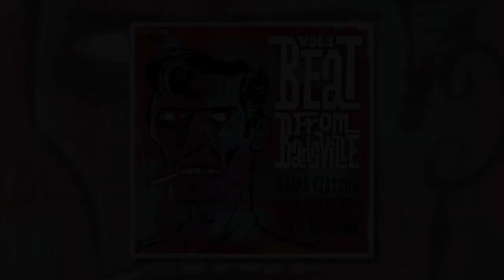The Beat From Badsville – Vol. 1/Trash Classics From Lux And Ivy’s Vinyl Mountain (The Cramps)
Brought up on the radio shows of the legendary rock ‘n’ roll DJs, the moondogging Alan Freed, Mad Daddy and, later, the ghostly Ghoulardi, it was hardly surprising that The Cramps’ Lux Interior and Poison Ivy began trawling the thrift stores for juvenile delinquent tunes, lip curling bad boy rock ‘n’ roll, strange exotica, bizarre novelty 45s, dysfunctional doo wop, psychedelic weirdness and instrumentals made by madmen. In America in the 1950s and 1960s there seemed to be small town versions of such vinyl madness everywhere that, by the 1970s were remaindered and to the majority of people unwanted. To the fledgling Cramps this was nothing short of heaven.

The duo filled their house with novelty memorabilia, schlock horror furniture and a record collection to die for. Lux eventually gravitated to his own Purple Knif Radio show and the Cramps delivered their versions of some of the stuff they’d found, from Ronnie Cook And The Gaylads’ ‘Goo Goo Muck’, to The Novas’ ‘The Crusher’, Lightnin’ Slim’s ‘It’s Mighty Crazy’ and a whole host of others originally hand tooled by The Phantom, Carl Perkins, The Groupies, Hasil Adkins and many more.

The duo name-checked many a 45 along the way and seeking them out and sampling their eccentricities is nothing short of mind blowing. Indeed, in many cases, you have to wonder at what the artists involved were thinking before they went into the studio. Cackling laughs, offbeat plotlines and maniacal lyrics, detuned guitars, coded gibberish and b-movie horror all wrapped up in under three minutes, these are songs from a golden era of DIY music when the rule book of contemporary MOR music was lost down the back of the sofa.

This 24-track collection positively effervesces with eccentricity. Side one offers half a dozen slabs of lip curling rock ‘n’ roll, from the madcap beginnings of ‘Bongo Beatin’ Beatnik’ through to the teenage rampage of Gene Maltais’ unhinged ‘Gang War’. Side two gives fashion tips, conveys strange love talk, songs where words are meaningless and novelty driving stories, while side three brings guitars from Hades, honking saxophones and rhythmic dance routines for the hard of standing. Finally, we have sounds to make you shriek on side four, with scorpions, witches and nightmares all on offer plus probably one of the oddest 45s ever in ‘The Cave’.

Every track pirouettes dangerously and at times hap hazardly around the expected. These are songs for strange times by what can definitely be considered strange people. Gems and nuggets that sparkle even more bright in today’s manufactured music maelstrom.

Dave Henderson, MOJO magazine, 2012

F*ck Amazon. Get your vinyl here:
Germany: